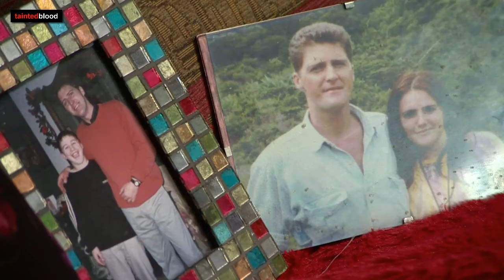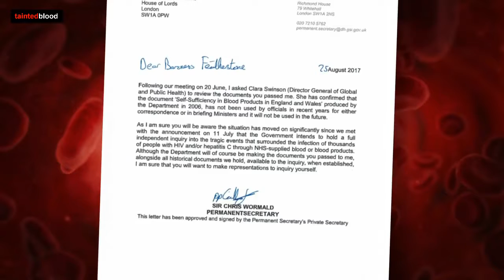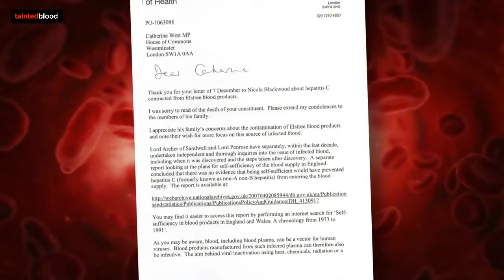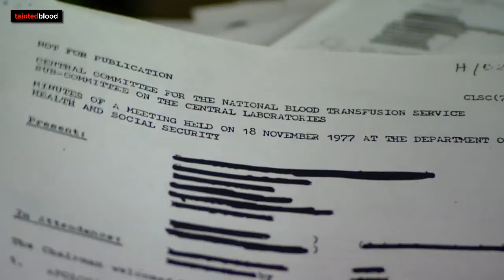BBC News at Ten : 19th December 2017 - Government used Discredited Report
BBC News at Ten : Tuesday 19th December 2017

The BBC has seen a series of letters from ministers and civil servants, accepting that the 2006 report (Self-Sufficiency in Blood Products in England and Wales) previously seen within Whitehall as a "definitive account", was inadequate.

Sir Chris Wormald, permanent secretary at the Department of Health, wrote to Liberal Democrat peer Lady Featherstone in August assuring her that the document "has not been used by officials in recent years… and it will not be used in the future".

But a letter written by health minister Lord O'Shaughnessy to another MP in January this year, which referenced the report and its conclusions.

When this was brought to Sir Chris's attention, he apologised, and said there were "some instances in recent years where the department had referred to the document" and reiterated the assurance that the document would be taken out of use.

Lady Featherstone told the BBC that civil servants promised to make clear online that the document had been discredited, but this was not yet apparent.

The peer, whose own nephew died from an infection from contaminated blood products, said: "That document is full of holes, and lies, and mistruths, and lines to take, and I went to the Department of Health to challenge the use of this document.

"I think the permanent secretary was quite genuine in his desire - he saw that the evidence proved that they couldn't use the document - and he wrote to me to assure me that this document was not being used any longer, had not been used in recent years and would never be used again in the future.

"It indicated to me that they knew it was wrong, that they must have acknowledged it was telling untruths."

A Department of Health spokesperson said: "The 2006 document, Self-Sufficiency in Blood Products in England and Wales: A Chronology from 1973 to 1991, remained in use by the department for too long. It is no longer used.

"The infected blood scandal of the 1970s and 80s is an appalling tragedy and the government has announced an independent statutory inquiry to ensure that victims and their families finally get the answers they have spent decades waiting for."